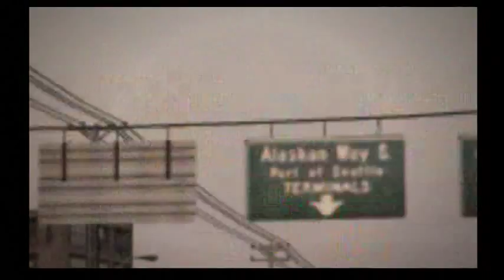【GT4】 いすゞ ベレット 1600 GT-R '69 【DEMO】